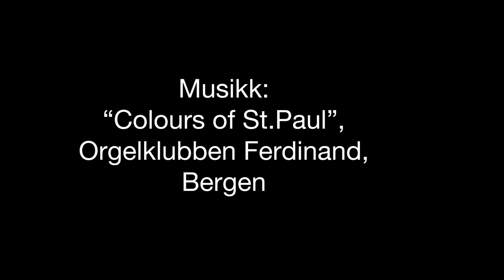Julehilsen og nyttårsintervju med biskop Bernt Eidsvig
Her er årets julehilsen, og nyttårsintervju med biskop Bernt I. Eidsvig.